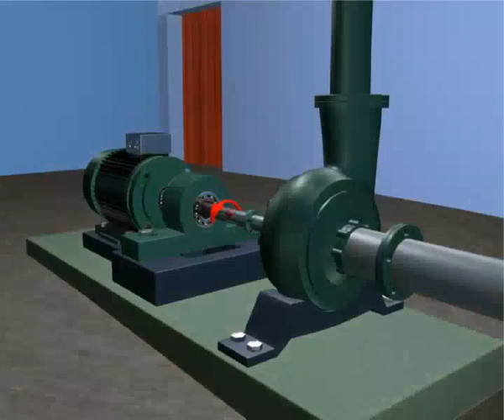TYPES OF CASING